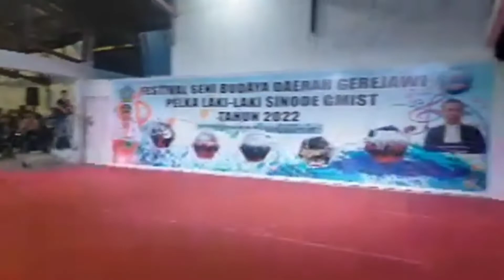Group Masamper Putri Pniel Kairagi Manado (Percintaan Badani) Pelka Perempuan Juara 1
Festival Seni Budaya Daerah Gerejawi Pelka Laki-Laki Sinode GMIST Tahun 2022